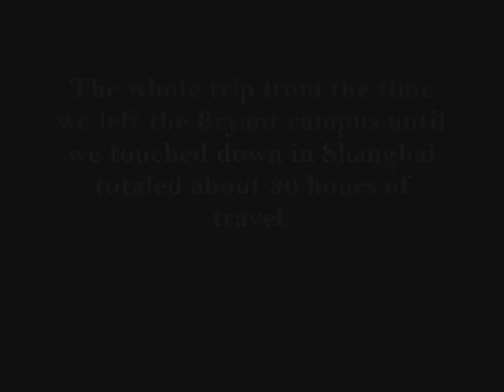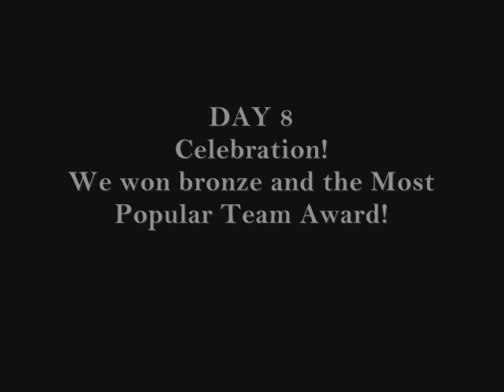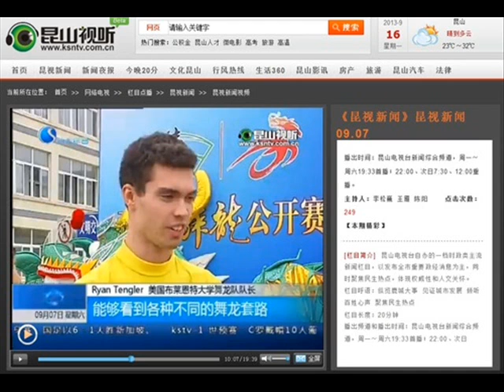2013 Bryant Dragon Dance Team Shanghai International Competition slide show